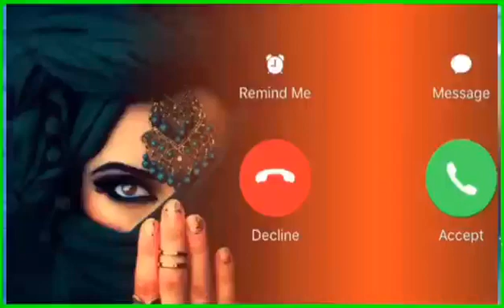Vivo phone message tone. vivo ringtone || vivo trending ringtone.